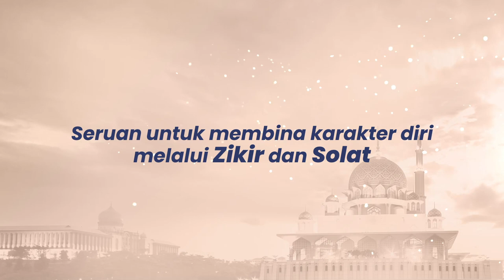Malaysia Quran Hour | 21 Muharam 1443H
Malaysia Quran Hour | 21 Muharam 1443H Isnin, 30 Ogos 2021 tepat jam 12 hingga 1 tengah hari. Lokasi di mana sahaja. Ayuh! Memeriahkannya.